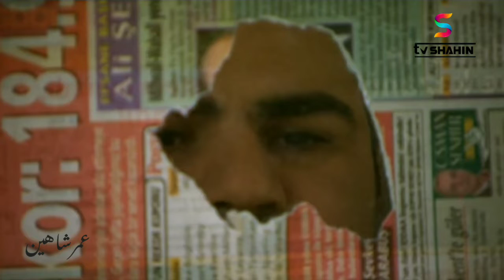دلیوانو دره سریال برخه 103 HD Da Lewano Dara